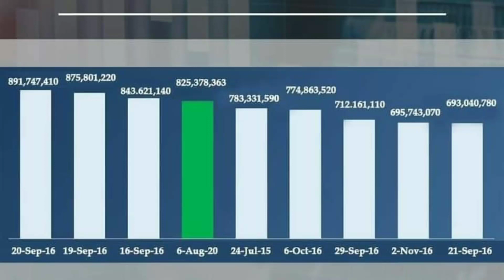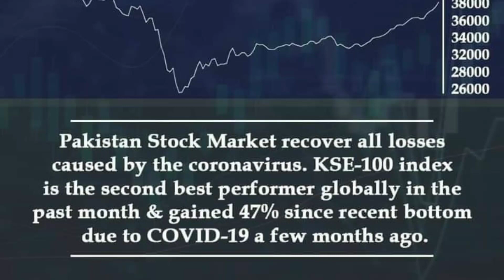Pakistan stock market gain momentum again - Knowledge - Development